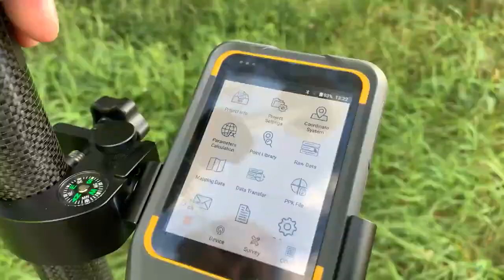Quick Start of SatLab SL900 GNSS Receiver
GNSS RTK จากบริษัท SATLAB GEOSOLUTIONS THAILAND รุ่น SL900
SL900 GNSS Receiver solution
The SatLab GNSS receiver is a high-precision that performs even under the most demanding conditions. With this GNSS receiver, it is capable of delivering highly accurate gps data in real-time to any devices via a Bluetooth connection. Satellite correction service,compact and lightweight, this rtk GNSS is one of the most flexible solutions that promises positioning reliability.
Tilt compensation solution
With surveyors in mind, SatLab GNSS designed a solution to increase efficiency in your workflow by cutting down time wasted from offsetting slanted measurements. With the tilt compensator and GNSS antenna, the GNSS Receiver can save up to 20 percent of time compared to conventional surveying practices. This GNSS solution allows you to focus on your surroundings conveniently while ensuring your safety and comfort.
Efficient and dependable
Powered by NovAtel OEM729 GNSS engine, this receiver offers precise positioning and advanced interference mitigation which performs even in the most remote or challenging environments. Using its 555 channel tracking capabilities, it can track all current and upcoming signals, offering sub-metre excellently to centimetre precise positioning with different modes (RTK, PPK, Static).
Satellite correction service
The GNSS Receiver has TerraStar capabilities that use a global network of multi-GNSS reference stations and advanced algorithms to generate highly precise GNSS satellite orbit, clock, biases, and other system parameters. These data allow TerraStar to provide correction services with sub-metre or centimetre-level positioning accuracy to receivers. Get your corrections transmitted in real-time, with minimal latency via satellites and cellular networks worldwide.
Applications
 • Mapping
 • Land Survey
 • Topography and As-built
 • Landfill
 • Hydrographic
 • Agriculture
 • Sensor
 • UAV Base Station